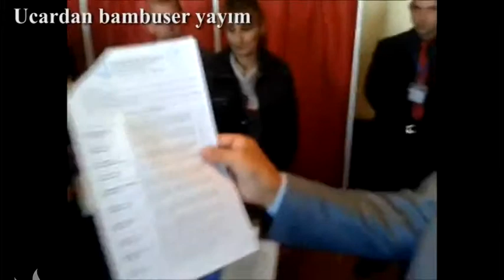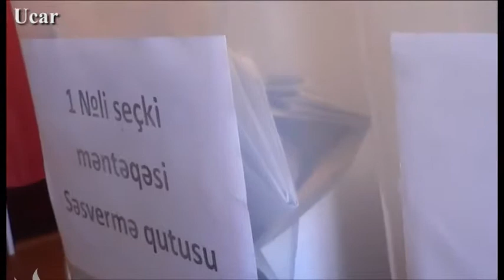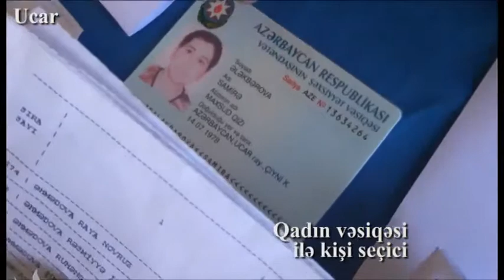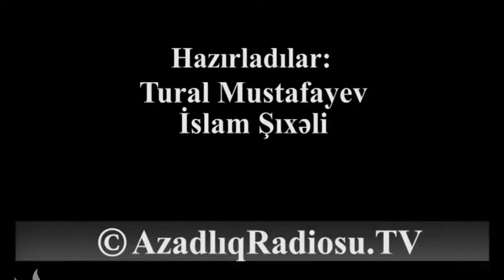Ucarda açıq saxtakarlıq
Ucarda açıq saxtakarlıq - qadın vəsiqəsiylə səs verən kişi, topa bülleten atan seçici və başqa şübhəli hallar.